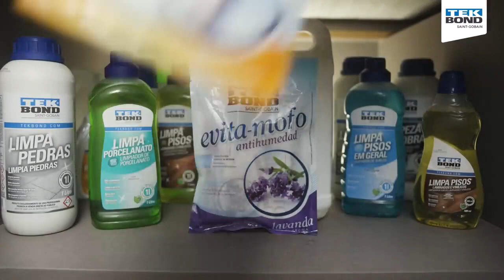Evita Mofo TEKBOND - Flávia Martins